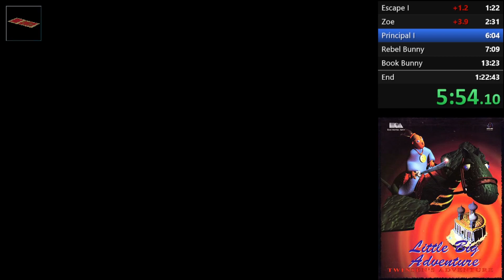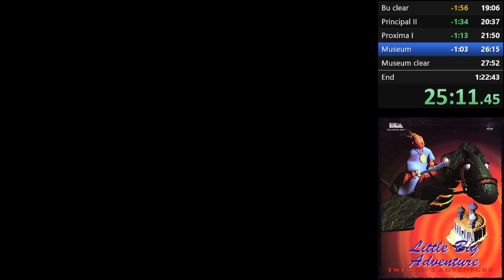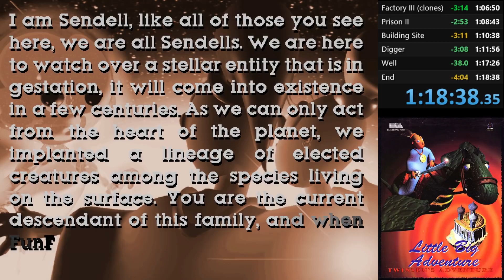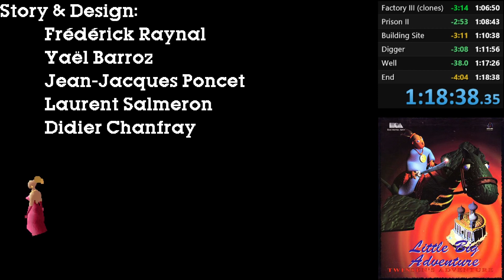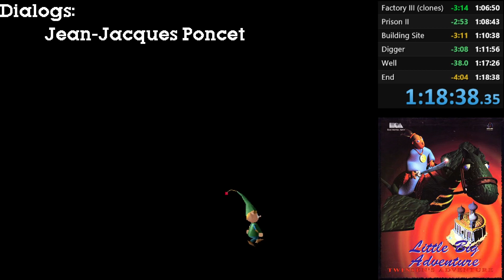LBA1 Any% - 1:18:37 - DocPaisley [wr]